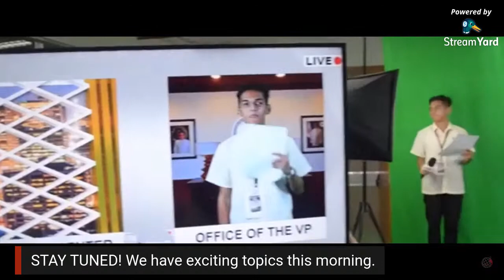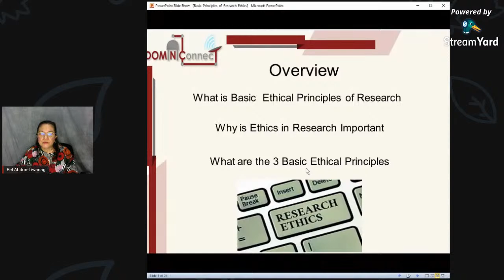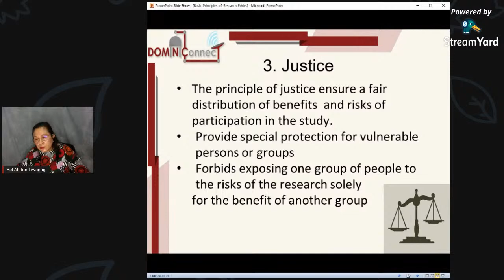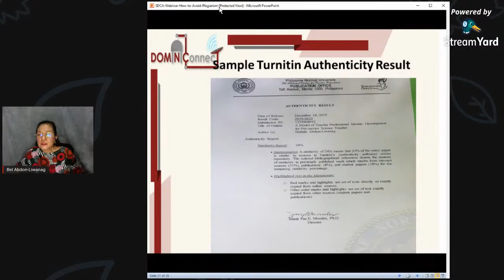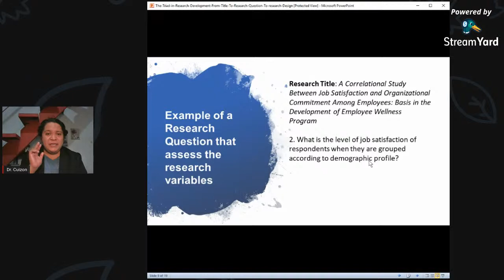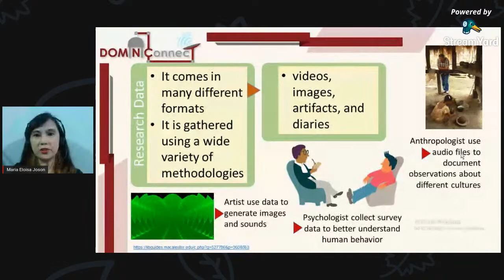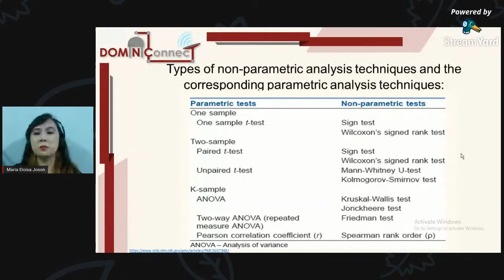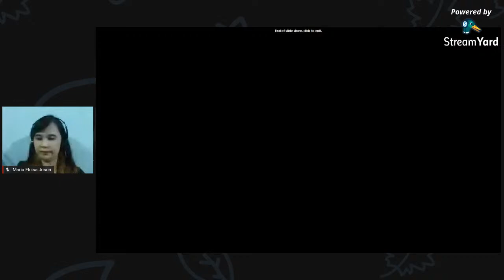DominiCONNECT Series: GETTING IDEAS AND TECHNIQUES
Join us for another compelling webinar by the Office of the Research, Extension and Linkage.